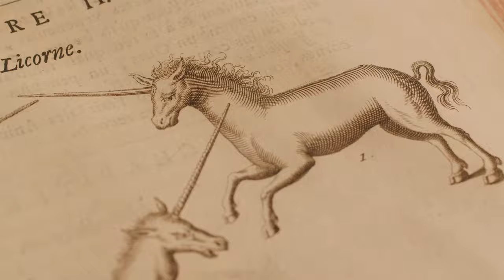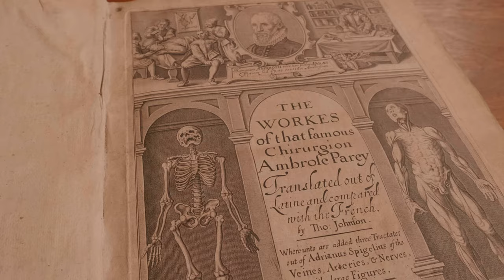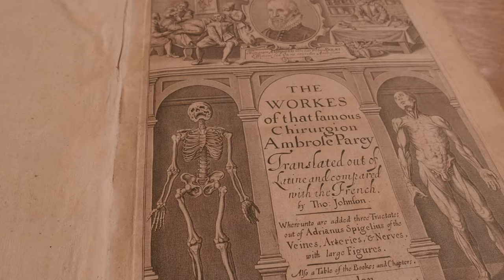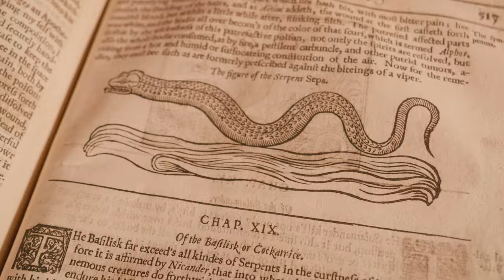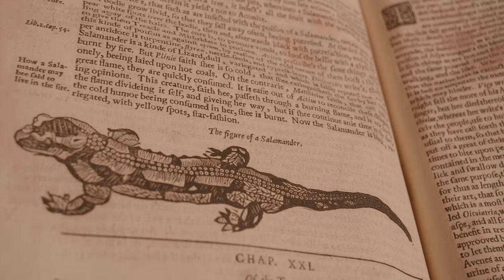What Is A Bezoar? | Object of Intrigue | Atlas Obscura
“It’s amazing that something that looks this good came from a cow’s stomach in the 19th century.” This is a bezoar, a hardened mass formed in a ruminant animal’s stomach as the animal chewed hair. Since medieval times, people have believed that these stones were endowed with healing properties, and they were used mainly as an antidote to poison. (Needless to say, don’t try this at home.)